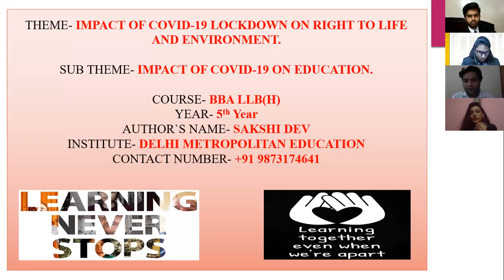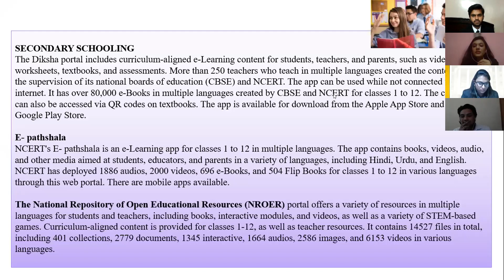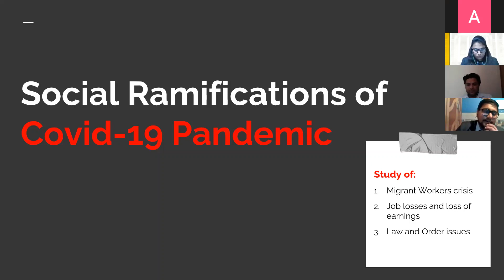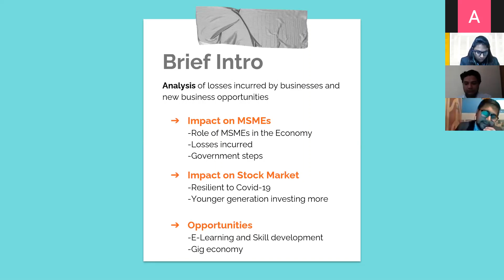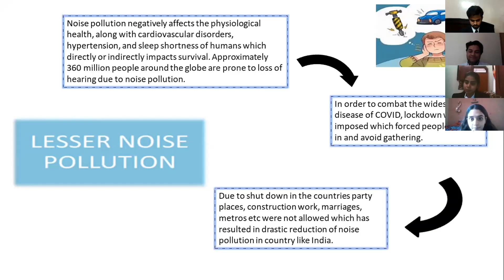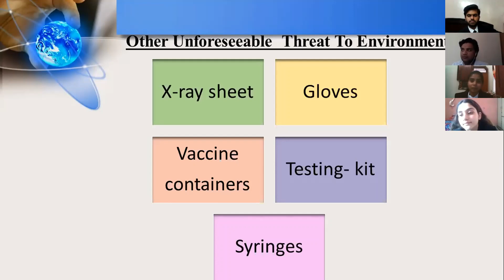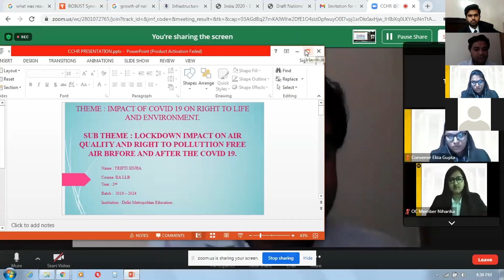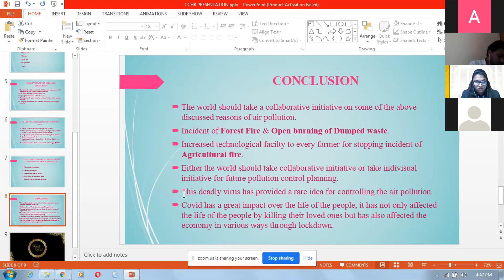DME CCHR in collaboration with DME ECO Club organised One Day Online Seminar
Topic: Impact of Covid-19 Lockdownon Right to Life and Environment
Date: 1-6-21